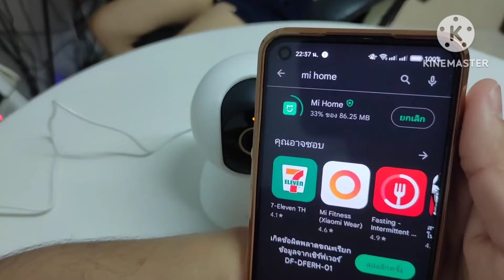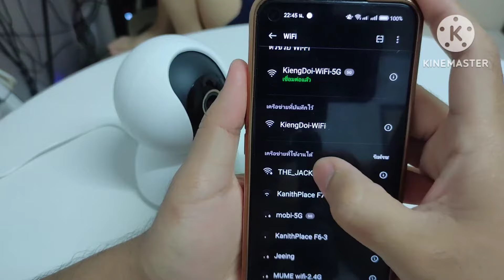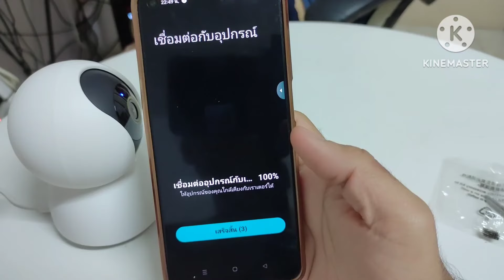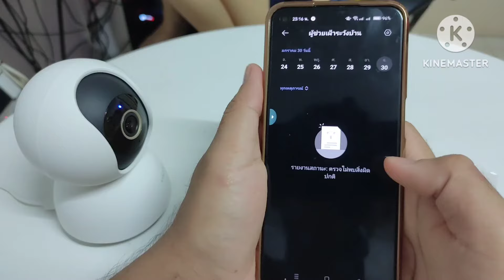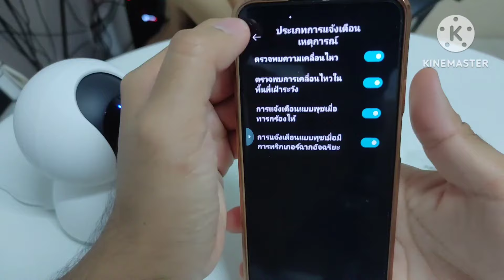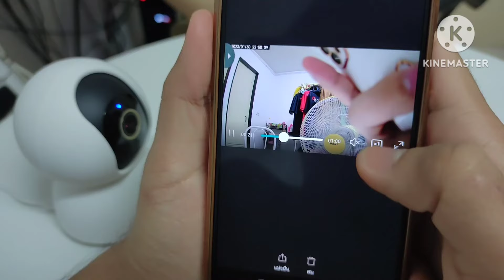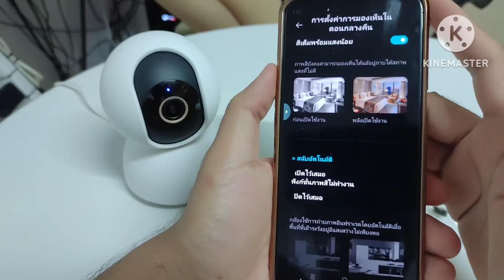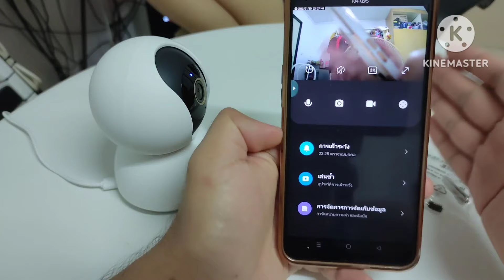รีวิวกล้อง Xiaomi Smart Camera C300 (แบบละเอียด)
กรุณากดตัวเลขเพื่อไปยังตำแหน่งคลิปที่ต้องการ

00:00 รีวิวแกะกล่อง
01:22 วิธีใส่เมมโมรี่การ์ด
03:51 วิธีโหลดและ สมัครแอพ
10:25 โหมดสลีบ
10:45 การเปิดฟังเสียงจากตัวกล้อง
10:56 การปรับความละเอียด
11:33 เปิดภาพแบบเต็มจอ
11:45 แพบนกล้อง ขึ้น ลง ซ้าย ขวา
12:04 ถ่ายภาพ-วิดีโอ สดลงมือถือ
12:20 การพูดจากมือถือ ออกตัวกล้อง
13:12 เปิดโหมดแจ้งเตือน
14:37 การดูคลิปย้อนหลัง
15:44 การดาวน์โหลดคลิปลงมือถือ
17:26 การเปิด ปิดไฟแสดงสถานะ
19:08 การหมุนภาพ
20:41 โหมดติดตามการเคลื่อนไหว
22:10 การแชร์กล้องให้เพื่อน